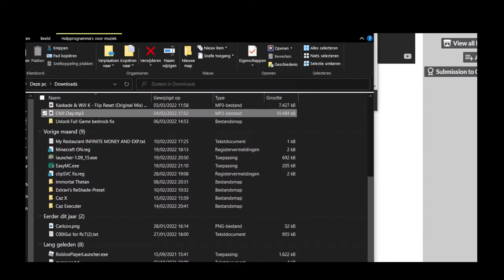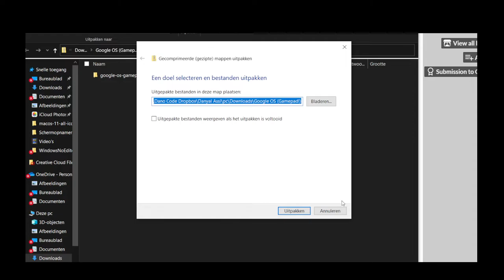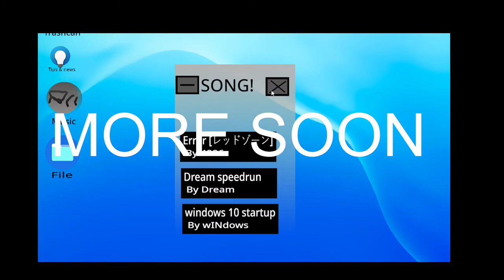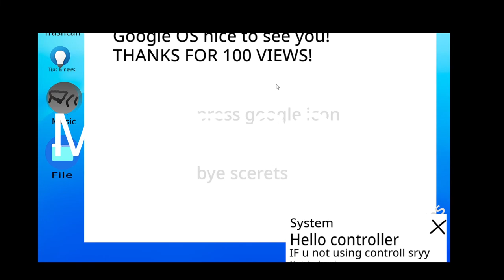Google OS Trailer (Official)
CLick for more! to see download page!

New UPDATED ITS NOW NEW DARK AND WHITE MODE WEEEEEEEEEE!!

I cannot enable dislike ppls help??

TING
0:00 Main
1:00 Extract file
1:23 Open File
1:32 Start Google OS
1:49 Google OS homescreen
2:45 gta cringe 5
3:00 THE END SUBSCRIBE PLS